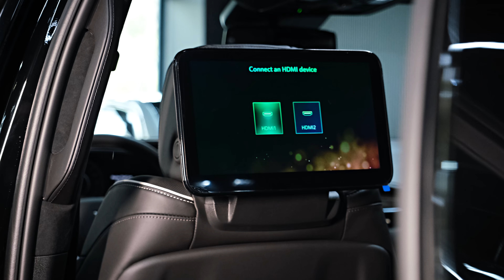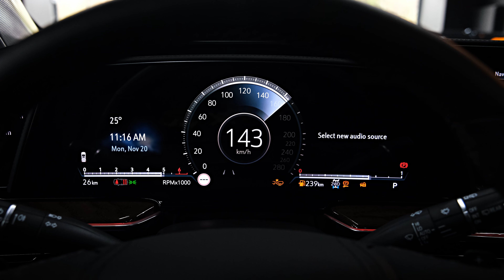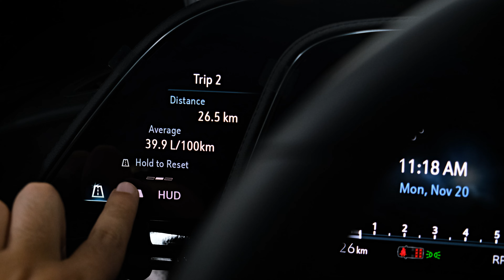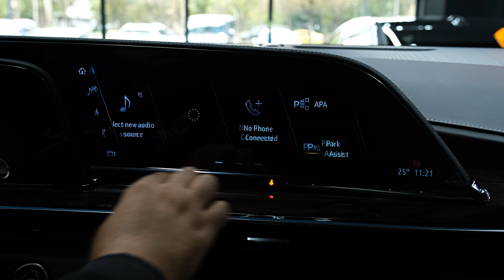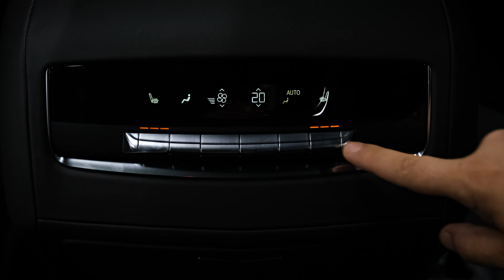Cadilac Escalade (2024) - Large Wild Luxury SUV!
Thanks: AREA CARS TÜRKIYE

    Highs: Imposing appearance, sublime chassis tuning, SuperCruise hands-free driving.
    Lows: Some downmarket borrowed interior bits, powerful thirst for unleaded, Chevy and GMC siblings do nearly as much for less.
    Verdict: The most prestigious Caddy is also the most accomplished full-size luxury SUV.

Overview
In the more than two decades since its controversial debut, the Escalade has evolved from a tarted-up GMC Yukon to Cadillac's most recognizable nameplate. The current-generation Escalade enters its third model year, and although it's still related to the Yukon and the Chevrolet Tahoe/Suburban it undeniably has the luxury chops to take on high-dollar competitors such as the Lincoln Navigator, the Jeep Grand Wagoneer, and the Lexus LX600—in fact, it vanquished those three rivals in a comparison test last year. Credit the Escalade's plush ride and secure handling; its powerful 6.2-liter V-8 (a torque-rich turbo-diesel inline-six is also available); and a high-tech interior that features a curved OLED digital display. As before, the Escalade is offered in a standard-length body style or in the longer ESV configuration that has significantly more cargo space behind the third-row seat. And last year, a potent new V-series model joined the lineup as the high-performance flagship, its supercharged V-8 churning out 682 horsepower.

The Escalade steams into 2024 with no major changes. And no minor changes, either. Presumably, Cadillac is concentrating its efforts on the already announced electric version, the Escalade iQ, which is slated to arrive sometime this year.
Luxury: $83,890
Premium Luxury: $95,190
Sport: $98,190
Premium Luxury Platinum: $112,690
Sport Platinum: $112,690
V-Series: $154,290

As the flagship of the Cadillac lineup, the Escalade ups the ante on in-cabin luxury. Faux leather is used in the base Luxury trim, but all other trims receive the real deal, with Platinum models getting extra-soft semi-aniline hides. Leather-covered dash and door panels, aluminum speaker grilles, and adjustable interior ambient lighting provide an upscale appearance, although some switchgear is shared with lesser GM models. Both a standard and long-wheelbase ESV model are offered, the latter of which yields more legroom for third-row riders and additional cargo space.